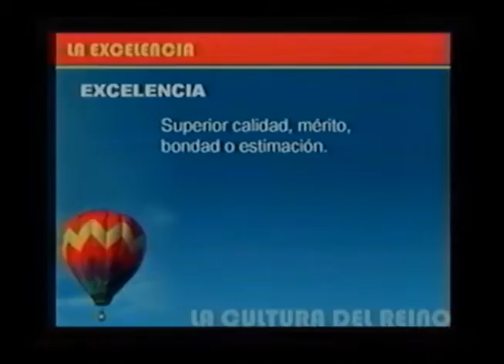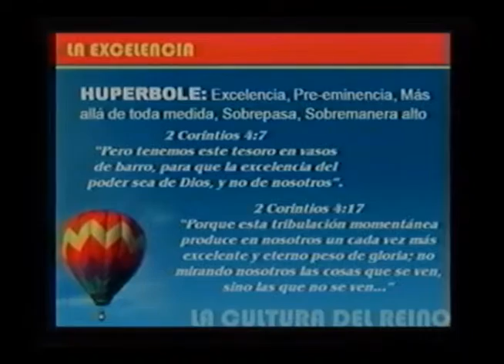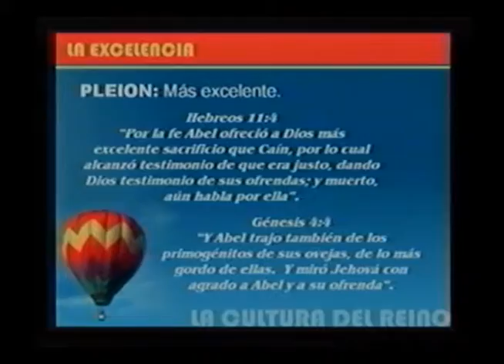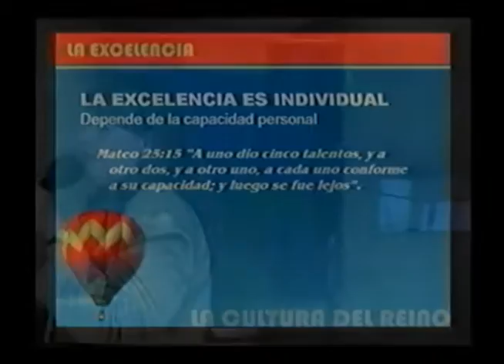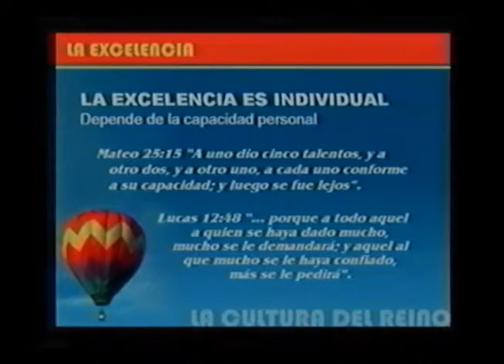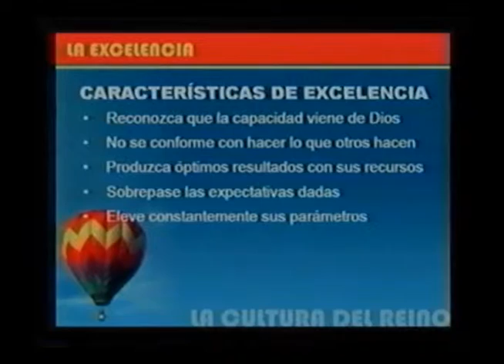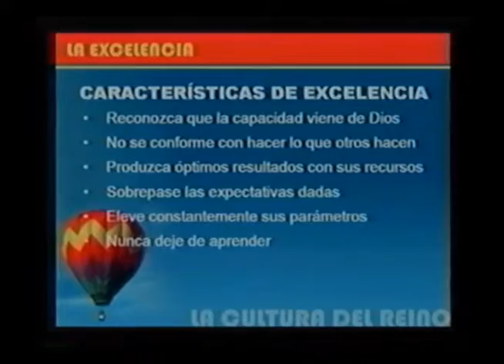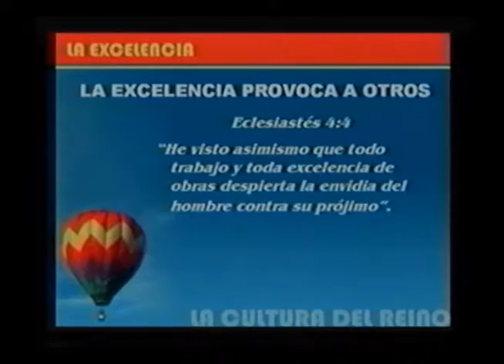La excelencia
Dra. Emma de Sosa   29 de Febrero de 2004